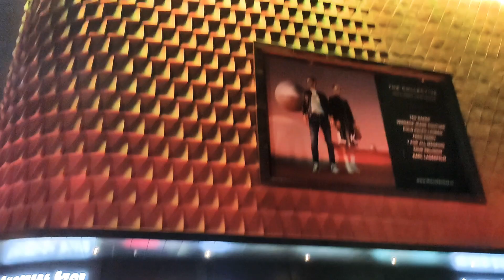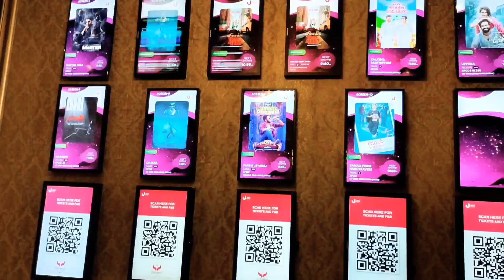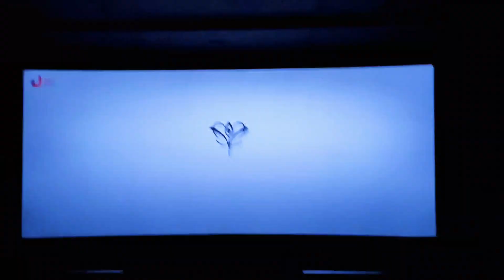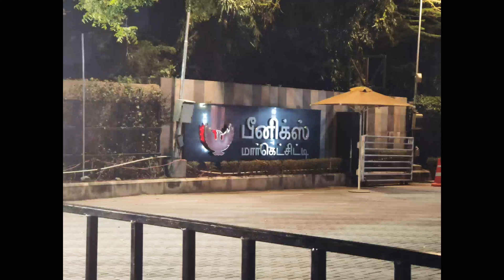Phoenix Mall night out vlog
chakra movie Phoenix Mall vlog
this video show up for my night out vlog PhoenixMall enjoyed
chakra movie show at Phoenix Mall at 9pm

this channel doesn't promote or encourage any illegal activities, all content provided by this channel